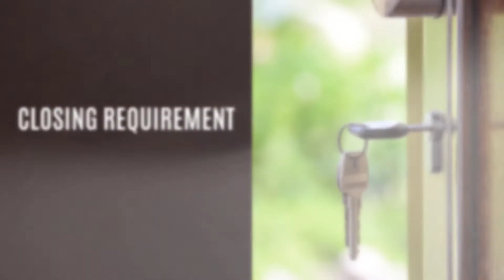DC Open Doors - HFA Advantage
ReShawna Leaven presents DC Open Doors - HFA Advantage Program to buy a home in DC. Program offers up to $14,530 to purchase a home in DC.